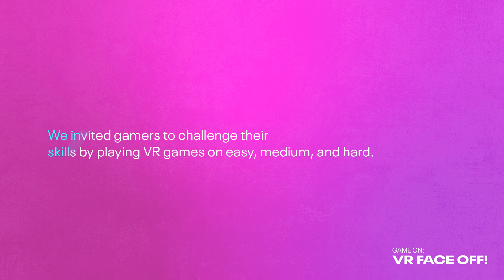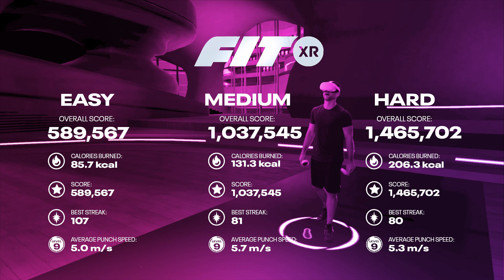Game On: VR Face Off! Episode 4 (Level Up): Patrick Quinn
The fourth episode of our Game On: VR Face Off! series. Comedian and gamer Patrick Quinn tries to keep his heart rate down and his jokes flowing while playing FitXR. Think it’ll work?